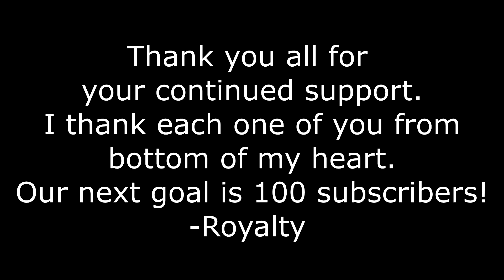Thank you for 55+ Subscribers! (Subscriber Appreciation)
I always read your comments so leave one down below.